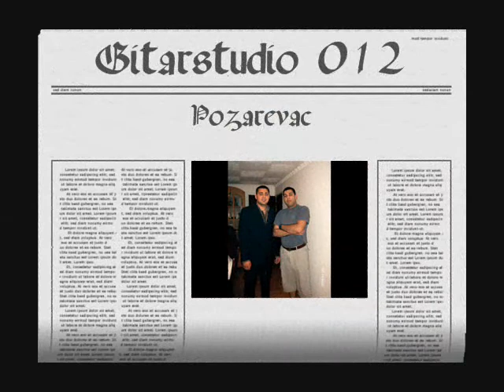Gitarstudio012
igor wassich